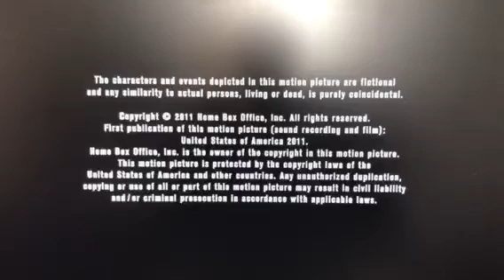Killer Films/HBO-HBO Miniseries (2011)